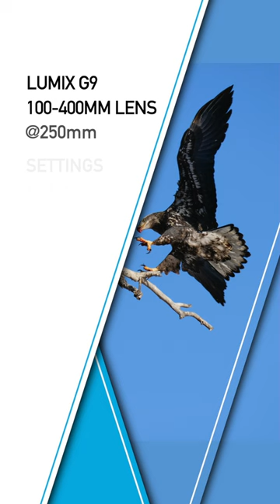Always be ready! Bald Eagles Sequence with Lumix G9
I was shooting a Bald Eagle on a branch when suddenly another one flew into the frame. This is the sequence of photos. Always be ready for anything when shooting birds. The brown eagle is an immature Baldy. Takes 4 years to fully get their white feathers.

Lumix G9 Camera settings
Leica 100-400mm lens at 250mm
AFC - I area Human/Animal
1/1000s
f/6.3
ISO 200
HS Burst at 9 fps when using AFC

Pro/Tech Mirrorless Strap
ProDot Big Red video button
Breville Espresso Machine
Lumix G9 Camera
Lumix G100 Camera
Leica 100-400mm lens
Lumix 100-300mm lens
Lumix 12-35mm lens
Lumix 35-100mm lens
Leica 12-60mm lens
Lumix 15mm f/1.7 lens
RODE Wireless Go II Microphone
Manfrotto 055 Tripod
Manfrotto Tripod compact ball head